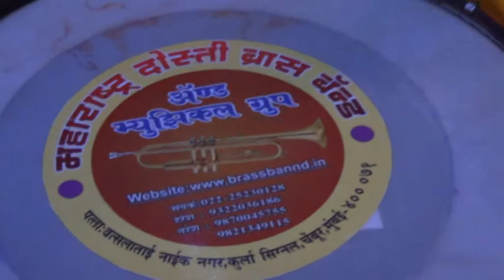best brass band in mumbai, bombay, pune call on 9870045755/9821349115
maharashtra dosti brass band & musical group this is the oldest band in mumbai ,bombay and pune we have good workers and they done good job because they have 60 years experience we mention good quality in every event our band is also go in pune we have brass band , wedding band and baaraat band we make every month memorable event so call on [MR NARESH] on 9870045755/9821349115 or visit maharashtra dosti brass band & musical group near kurla signal thanks for watching this video and reading this text